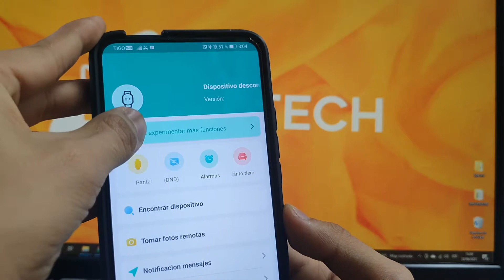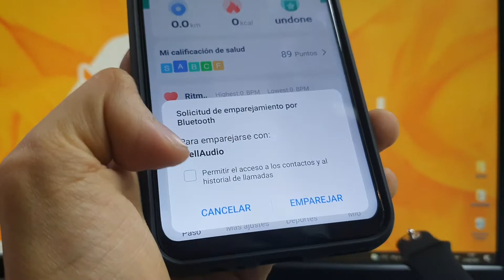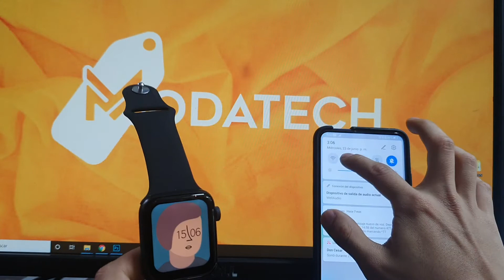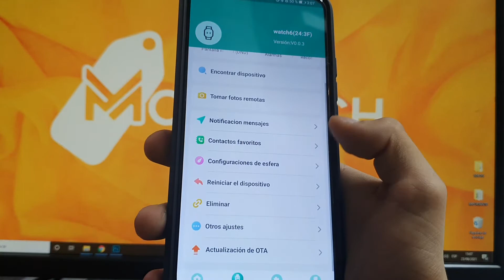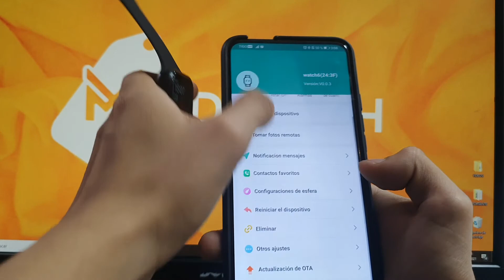Como sincronizar smartwatch W28+ (FIT PRO)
W28+
LA PERILLA ES FUNCIONAL: FUNCION SCROLL, DA ZOOM A LOS ICONOS Y CAMBIA DE FONDOS DE PANTALLA
2 Formatos diferentes de menú principal Compatible con teléfonos móvil: iPhone y Android
Llamada Bluetooth: REALIZA Y CONTESTA LLAMADAS, Alarma, controla música, calendario, contactos.
Modo multideportivo
Prueba automática de frecuencia cardiaca/ frecuencia cardíaca Configuración de idioma
Cámara remota
Monitoreo del sueño Encontrar teléfono
Dial push
Esferas de reloj personalizadas Modo multideportivo
Siri
Puedes personalizar PANTALLA
puedes usar tu propia foto como fondo de PANTALLA del reloj
✅ 1 x Q295
✅ 2 x Q499
✅ 3 x Q705
🔥Mayoristas precios especiales a partir 6,
🔥Puedes pagar con Tarjetas, Visa cuotas y Cuotas Credomatic de cualquier banco, sin ningún recargo

🚛 Contamos con Servicio a Domicilio Sin Ningún costo adicional por Cargo Expreso a todos los departamentos y municipios del País y Ciudad Capital, pagas hasta RECIBIR tu paquete.

Haz tu pedido aquí por cualquier medio:
✆Compra por WhatsApp
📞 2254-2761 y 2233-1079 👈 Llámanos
Escríbenos a la página 👉m.me/ModatechGT

🔹Nuestras TIENDAS y centros de Garantías:

🔹 15 av. 16-11 zona 6 centro comercial Mega 6 Local 122 , frente Bantrab ☎️ 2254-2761 (venta por Unidad y mayor)

🔹 Gran Centro Comercial CENTRA NORTE zona 17 Local E111 (cerca de la entrada del supermercado la Torre) ☎️ 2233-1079 (venta por Unidad y mayor)

🔹TIENDA para Mayoristas: 2 avenida 18-66 zona 1 ciudad capital: Market Place Guatemala (2 cuadras arriba del plaza el Amate) ☎️ 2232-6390 (por unidad y por mayor)

ModaTech GT es importador directo de fábrica!

👁 Con nosotros tu compra en Linea es asegurada y confiable con el respaldo de 3 tiendas físicas, Para cualquier duda o reclamo!